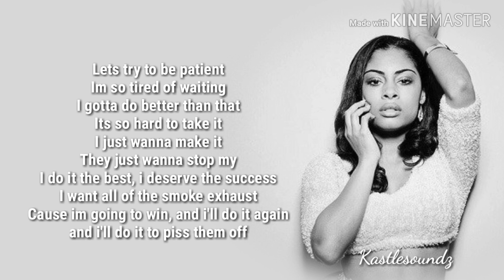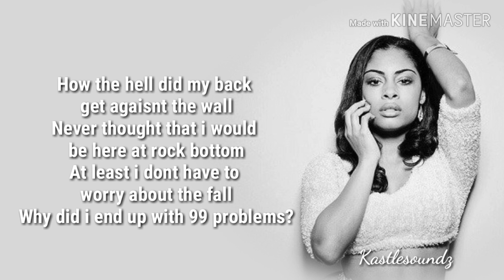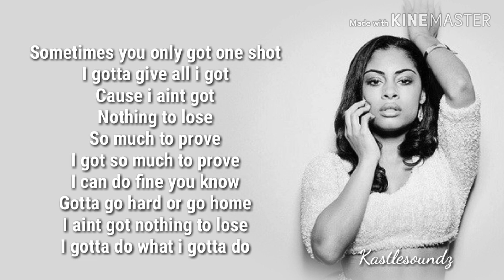EMPIRE - Nothing To Lose (feat Jussie Smollett & Katlynn Simone) [Lyrics]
**I know I have some lyrics wrong so please excuse those :)**
EMPIRE - Nothing To Lose (Lyrics)